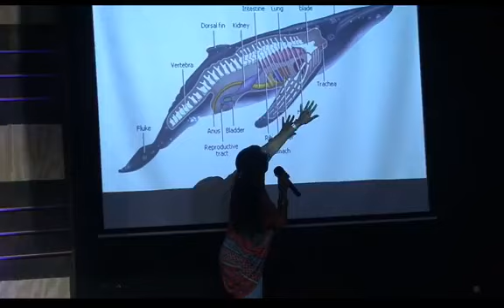The Art of War pt. 6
Today, we are heading into part 6 of our spiritual warfare series.
We pray that you are able to grow spiritually from today's message!

If you have a prayer request you can message us privately on our Facebook page.